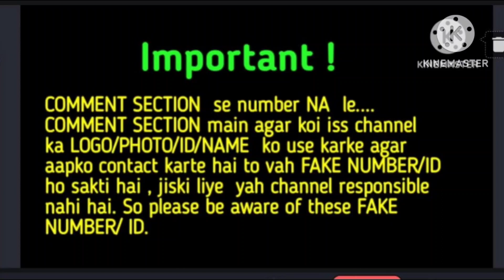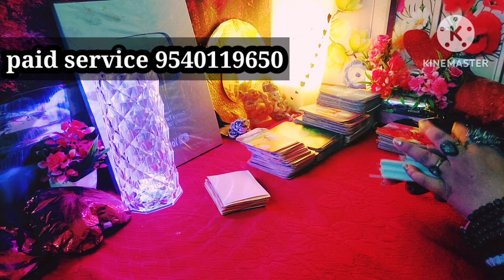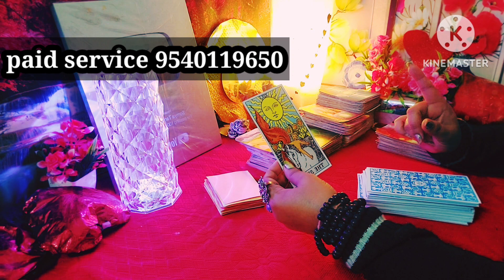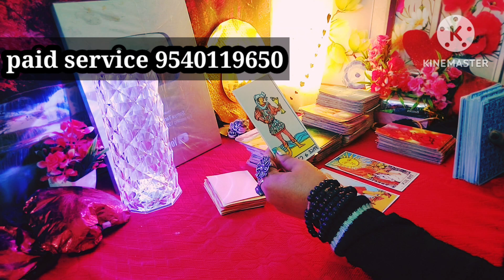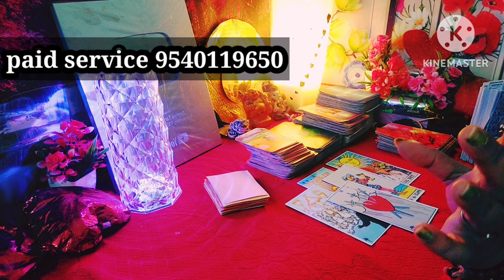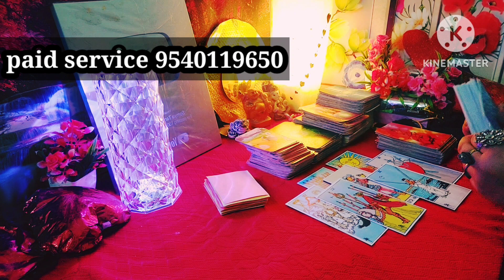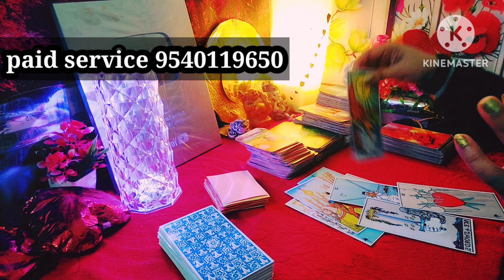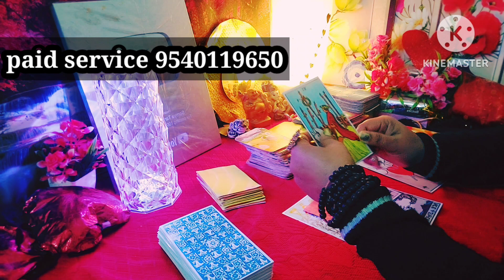Aquarius2024बहुत बड़ी ख़ुशख़बरी आपका इंतज़ार कर रही है❤️🥰currentfeeling